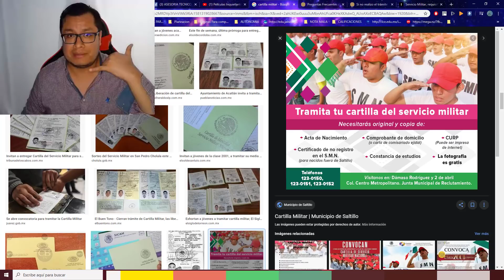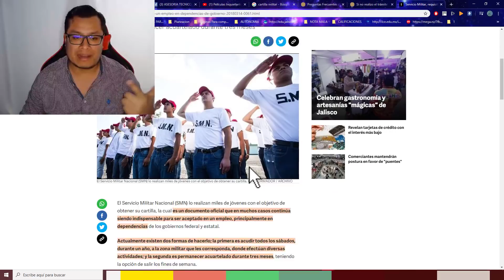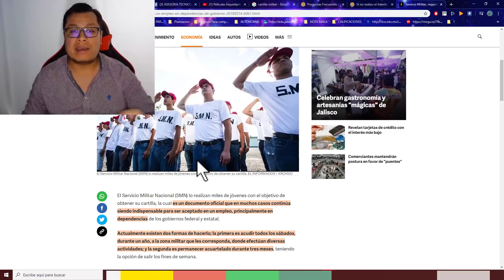Soy Docente: CARTILLA MILITAR COMO REQUISITO PARA LA ADMISIÓN